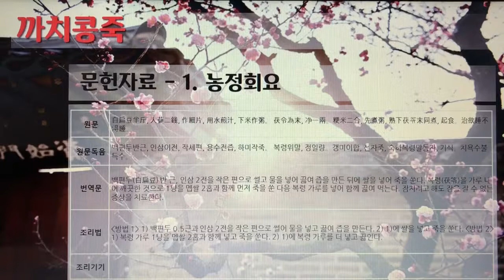[촬영] 한국의 전통죽(Korea Traditional Porridge) - 32. 까치콩죽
1개 레시피를 1개 영상으로 만들었습니다.